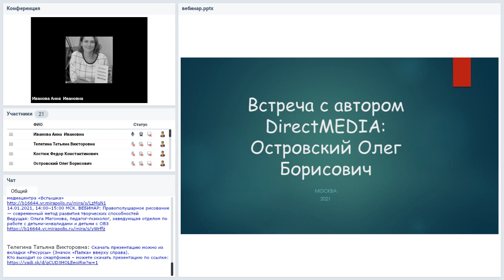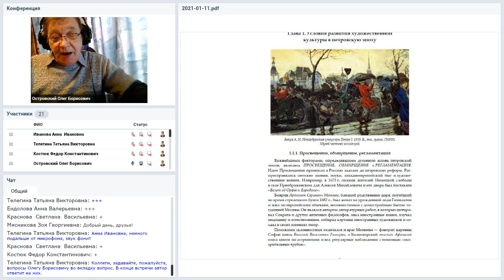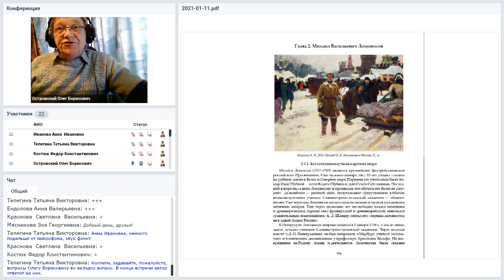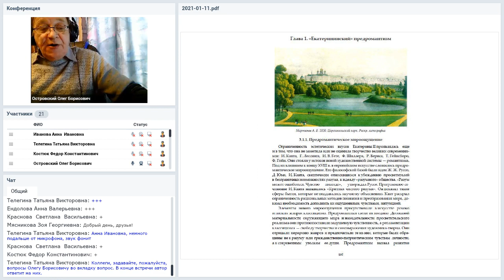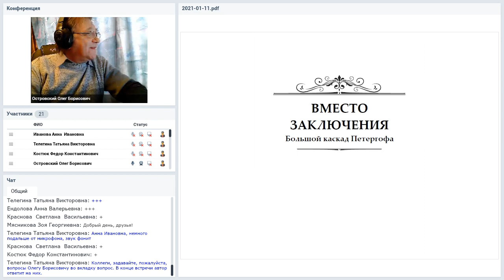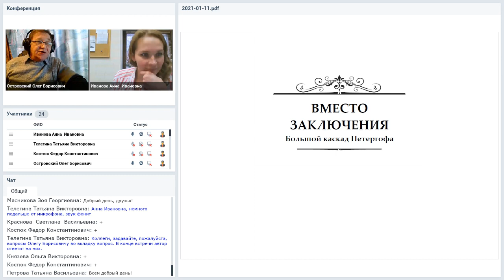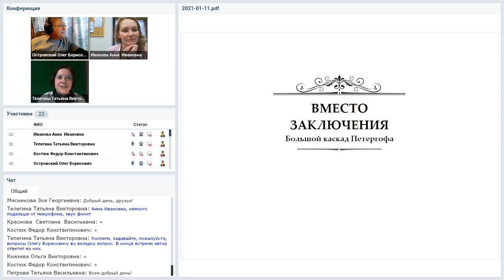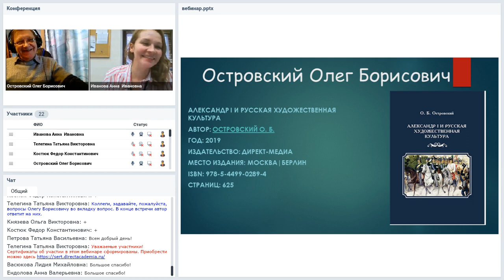Почему Петербург называют культурной столицей России? Встреча с автором издательства ...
Вебинар
Почему Петербург называют культурной столицей России? Встреча с автором издательства Директ-Медиа Олегом Островским
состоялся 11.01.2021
Ведущая вебинара:
Доктор исторических наук Олег Борисович Островский проведет вебинар, в котором расскажет о своих книгах – «Художественная культура Санкт-Петербурга XVIII века» и «Александр I и русская художественная культура». Изучение культуры XVIII века и первой трети XIX века открывает нам противоречивую картину Просвещения в России – «просвещенный» самодержец создавал себе образ «мыслителя на троне», а на деле развитие культуры и науки зависело от его личной прихоти, он сам задавал рамки дозволенного вольнодумства. Олег Борисович Островский расскажет о развитии основных искусств: поэзии, литературы, живописи, архитектуры, музыки, театра, балета.